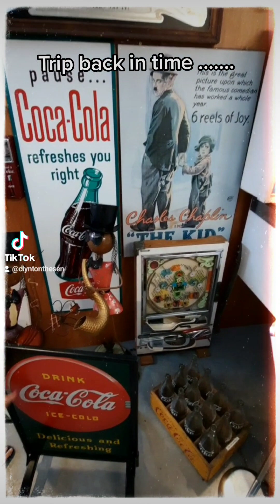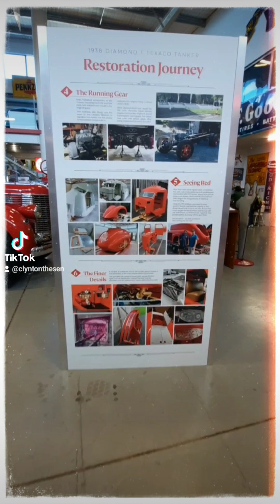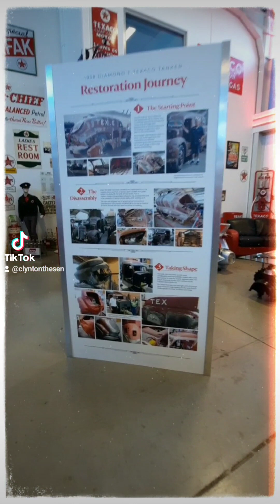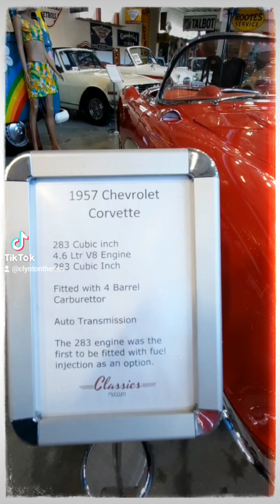Hamilton , Classics Museum , New Zealand 🇳🇿